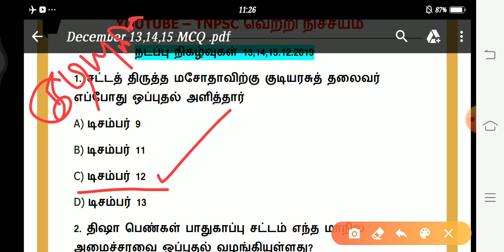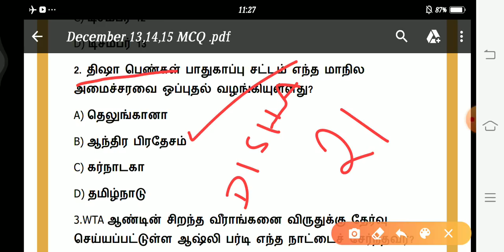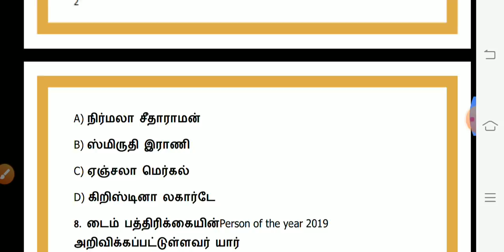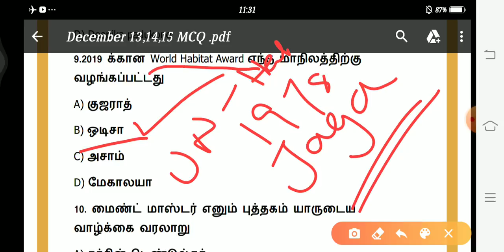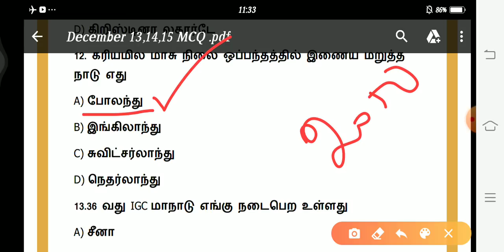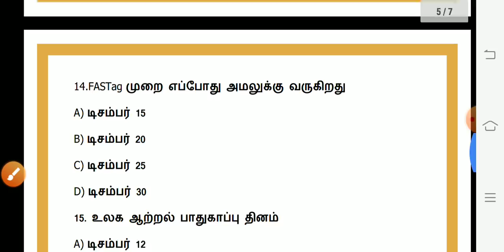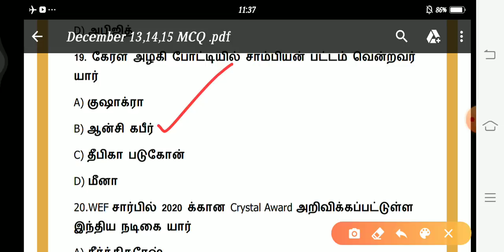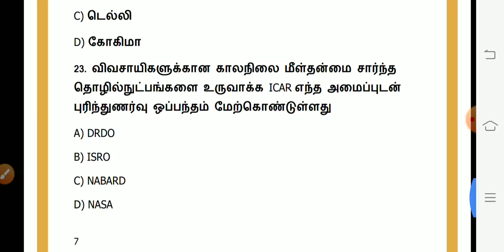Daily Current affairs in tamil | 13,14,15.12.2019 | December 13,14&15, 2019 | TNPSC, RRB, BANKING